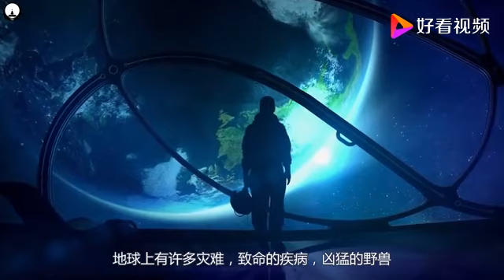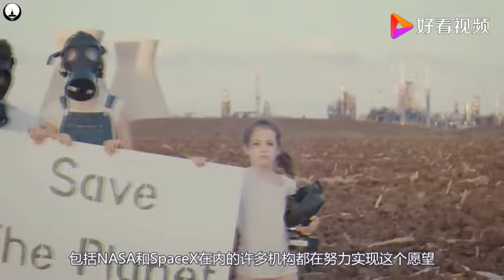人类能在太阳系每个行星上活多久呢？有些行星，连着陆都没法做到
人类能在太阳系每个行星上活多久呢？有些行星，连着陆都没法做到,本视频由科学杂刊原创提供,40788次播放,好看视频是由百度团队打造的集内涵和颜值于一身的专业短视频聚合平台